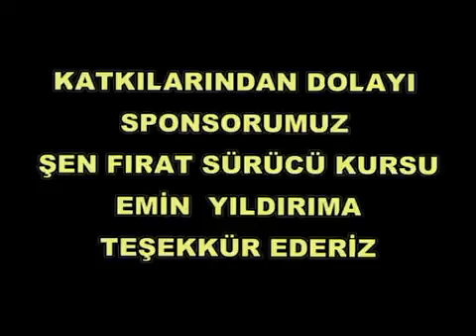RAMAZAN KÖSE OYLE ATE MİLYONLAR İZLIYOR BU KİLİBİ..0542 414 73 88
İZOLLU MEHMET MEHMET KALKAN RAMAZAN KÖSE ALİ DÜRE HÜSEYİN EKİNCİ HASAN ÇOBAN LATİF DOĞAN